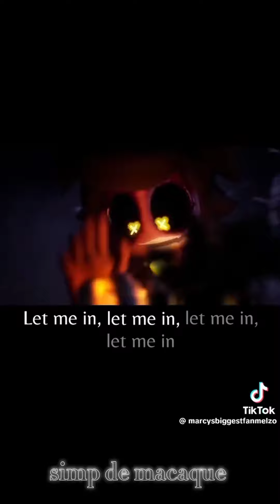doblaje de cyn en ingles (soy un poquito mala hablando ingles) 💛🖤